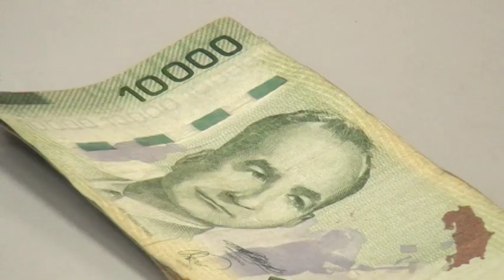¿En qué estado está el proceso para que Pérez Zeledón tenga una piscina olímpica?